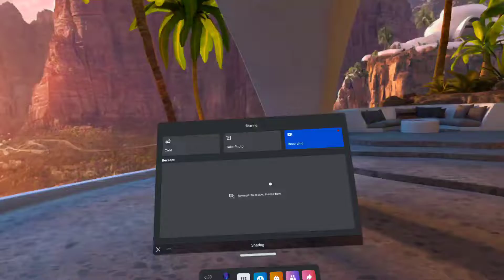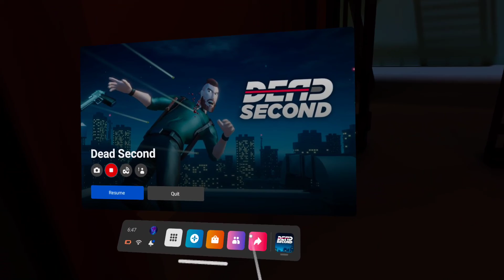Dead Second Oculus Vr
I am in love with this underrated game. I was a huge fan of Time Crisis back in the days and always wondered if a game like this would come out. Fell in love with this game the minute i started it. Just an amazing game, sad that it is not a official Game in the Oculus store. They should put more budget into these type of game which would be awesome. I really felt like John Wick. Just amazing. Please Please Please, make more games like these. For those who have not heard of this game, this is completely in VR and the movement and tracking is so dead on, thats me moving around like this lol. Huge workout. A must for folks with Oculus. Dead Second, you can look this title up in the search and they should give you an option to purchase through the menu i believe.